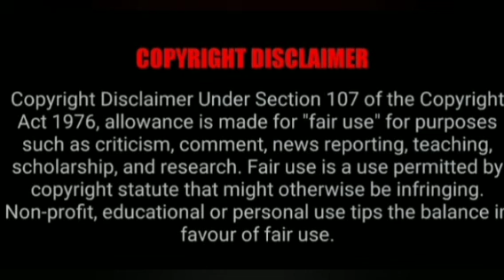ஒரே நாளில் வசியமாக்கும் ரகசிய முறை@MANDRIGAGURU